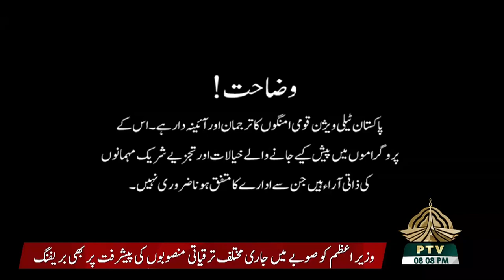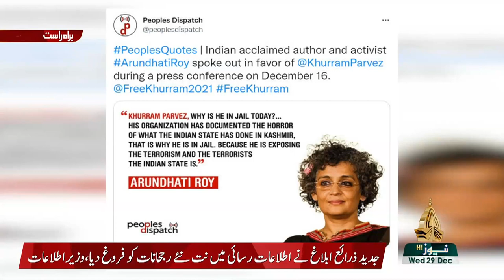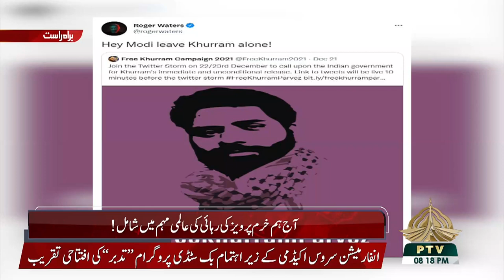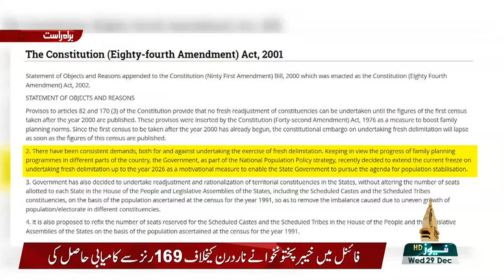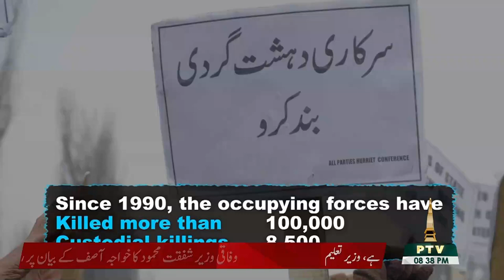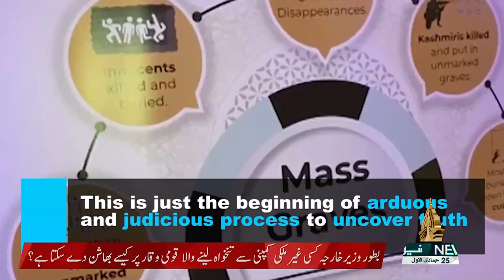RIASAT 29 12 2021